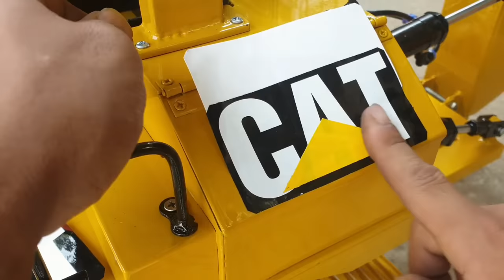Homemade dozer scale 1/8, Caterpillar D11, part 6 | rc action homemade